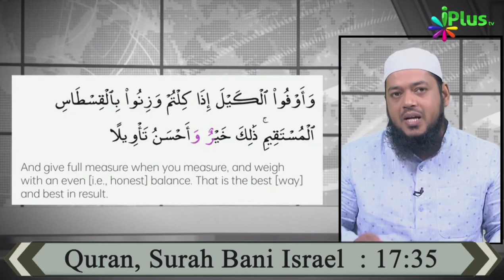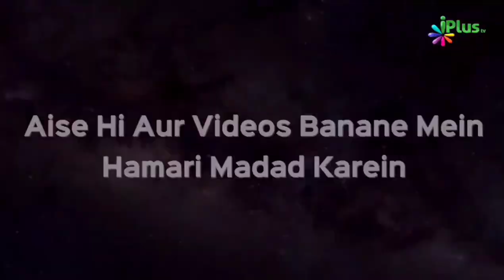नापतोल करते बुजुर्ग की वायरल तस्वीर - इंसानियत को अहम पैग़ाम | Dr. Abdul Karim Alig | iPlus TV